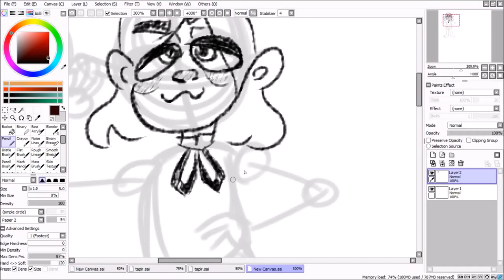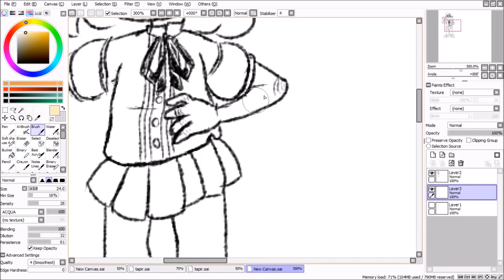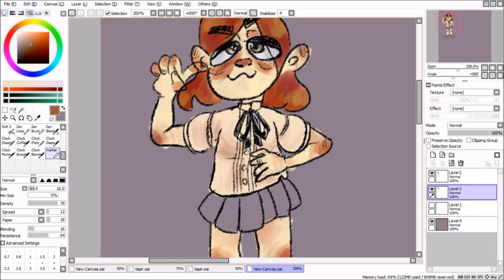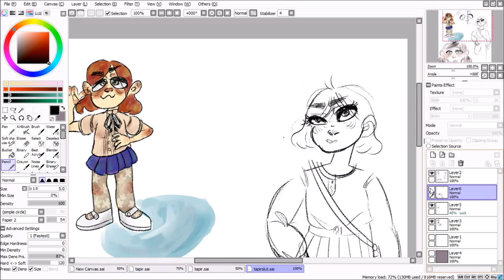Miitomo doodles {speedpaint}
this is tapirslut shes my miitmo character

candyman by christina aguilara